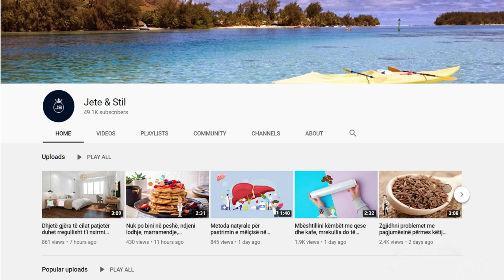Do shpëtoni. Kjo është e vetmja recetë që lufton mushkonjat në mënyrë natyrale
Ka një mënyrë për ti shmangur ato dhe për të shpëtuar nga pickimet e padëshirueshme: Provoni këtë recetë popullore: Në një kavanoz, shtoni disa feta limoni, disa feta lime, dy degë të rozmarisë dhe rreth 7 deri në 10 pika vaj Limoni. Mbushni pjesën tjetër të kavanoz me ujë dhe vendosni një qiri  të ndezur, në krye, sipas Tip Hero.

Try this popular recipe: In a jar, add a few slices of lemon, a few slices of lime, two sprigs of rosemary and about 7 to 10 drops of Lemon oil. Fill the rest of the jar with water and place a lighted candle, on top, according to Tip Hero.